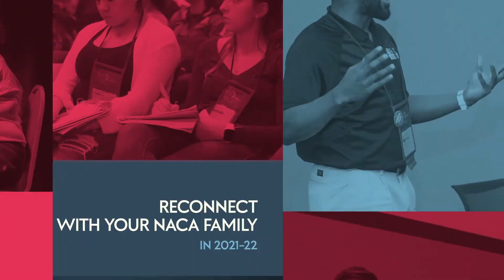2021-22 NACA® Conferences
Reconnect with your NACA family at a 2021-22 NACA® Conference! Registration is now open.